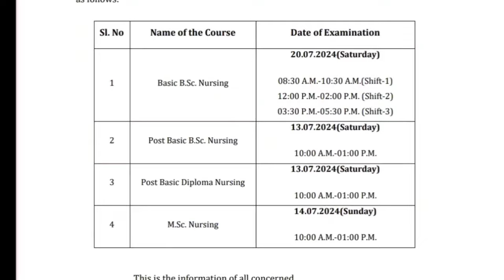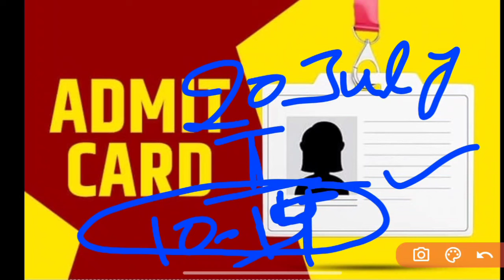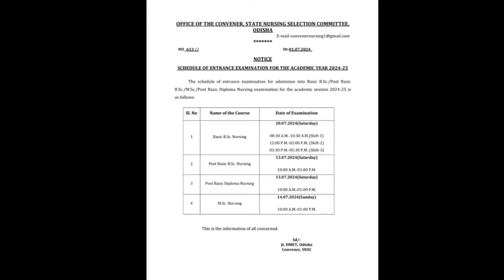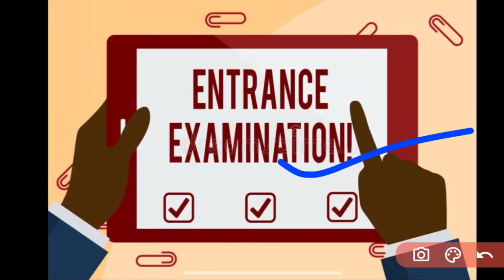🔴NURSING ENTRANCE ର ADMIT CARD କେବେ ଆସିବ❓JULY -20 ରେ EXAM🗓️BSC,PBBSC,MSC,PBD NURSING EXAM▶️